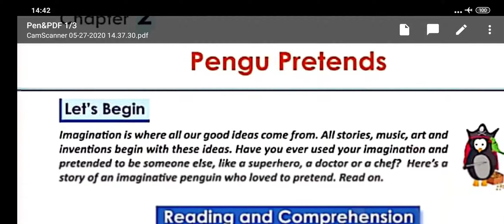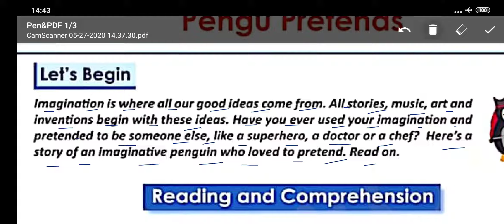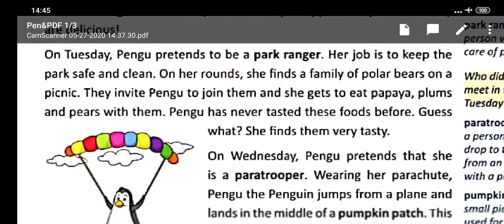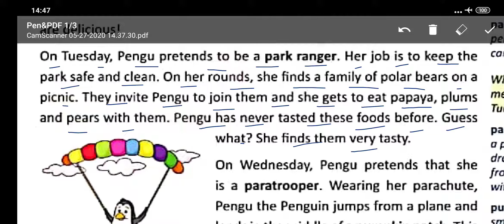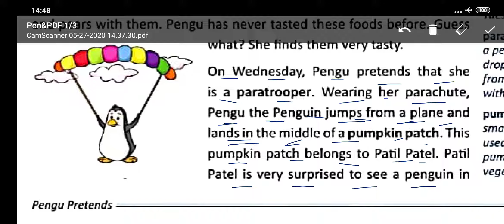Gurukul public school Amb class-3 English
Chapter -2
Topic- pengu pretends